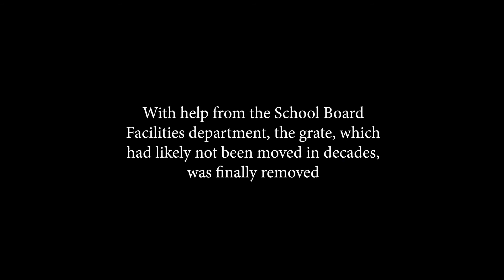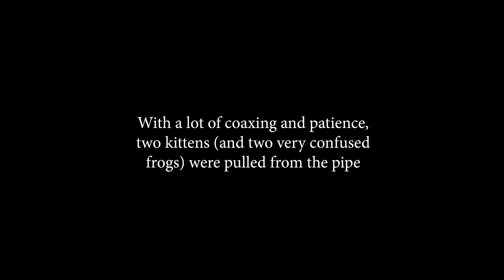Rescuing kittens from a drain pipe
While it wasn't exactly Baby Jessica down a well, there was a rescue Tuesday, Jan. 9, 2018 at Lake Placid Elementary School after some kittens somehow found their way into a drain pipe.